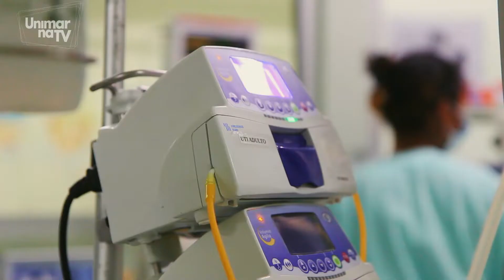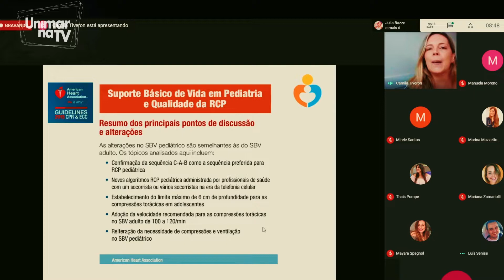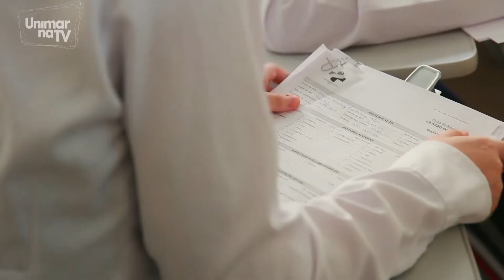Unimar na TV (2ª Temp.) - Ep. 43 - Pediatria da Unimar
Trazer ao mundo o futuro, ser responsável pelas suas primeiras horas de vida ou, talvez os primeiros meses. Sempre zelando pelo fortalecimento da saúde destes novos seres, que chegam para transformar tudo ao seu redor. Esta, é uma das missões, de uma das áreas, da medicina e hoje, você vai compreender porque a Universidade de Marília é referência no processo de formação dos profissionais que escolhem a pediatria como carreira.